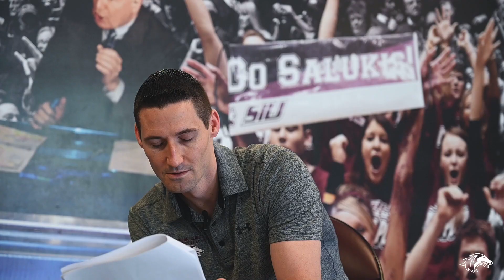In the Dawg Pound with Coach Mullins: Trent Brown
Trent Brown joins head coach Bryan Mullins for the latest episode of In The Dawg Pound.